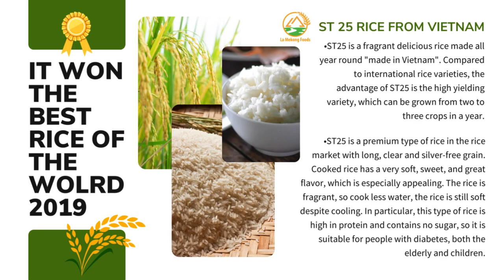BUSINESS OPPORTUNITY || CƠ HỘI HỢP TÁC VỚI LA MEKONG FOODS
🔷Want to become our sales reps or wholesale distributors, please reach out to our management team.
🔷Quý Anh/Chị muốn làm đối tác đại diện phân phối hoặc muốn phân phối sỉ, xin vui lòng liên hệ chúng Tôi theo thông tin bên dưới để được hướng dẫn cụ thể.